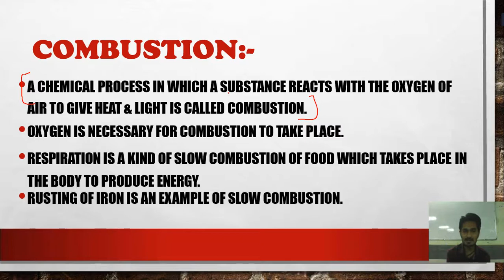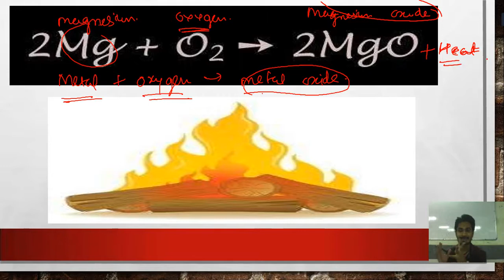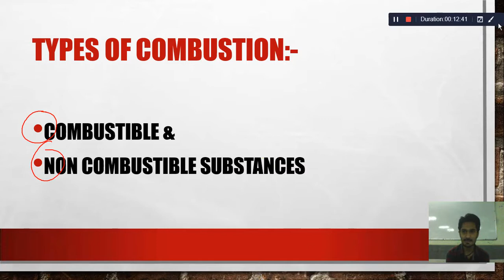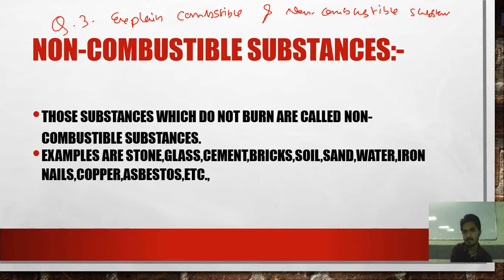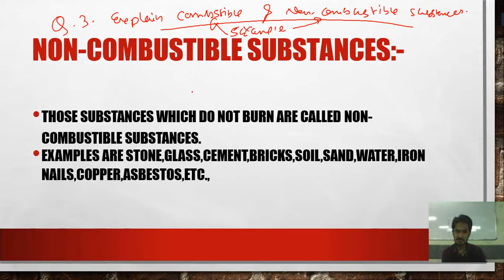STD 8TH | SCIENCE | COMBUSTION AND FLAME | PART 1 | VDVS | NCERT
IN THIS VIDEO YOU WILL LEARN ABOUT COMBUSTION